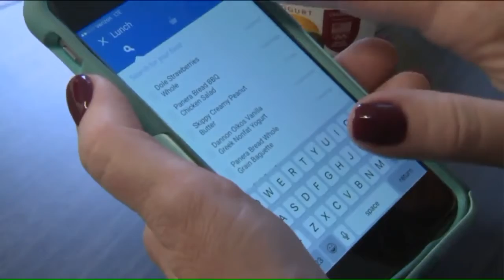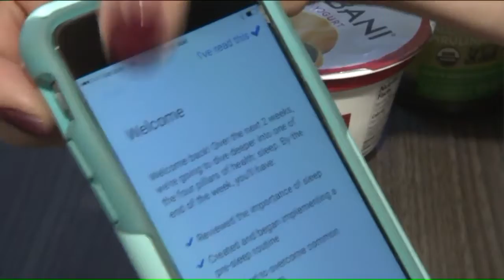Digital Health Client on Channel 11 Morning Show in New York - Macias PR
Here's a targeted local TV segment for our digital health client.